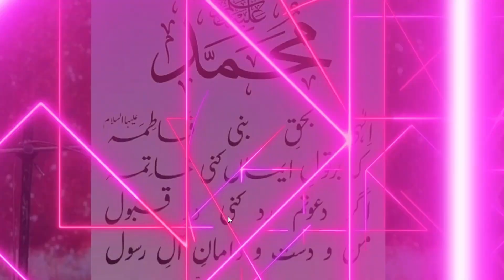آساں ملنگ رسول اللہ دے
19 واں سالانہ عظیم الشان جشن میلاد مصطفی ﷺ 1 اکتوبر 2023 بروز اتوار بعد نماز عشاء بمقام. اللہ ہو کرکٹ گراونڈ نزد مال گودام روڑ نزد بغداد ریلوے اسٹیشن مقبول كالونى بہاولپور میلاد مصطفیٰ منعقد ہو رہی ہے جس کی صدارت و خطابت میرے حضورپیرطریقت رہبرشریعت خواجہ خواجگان الحاج حضرت خواجہ محمد یوسف صاحب نقشبندی مجددی موہروی امیر دعوت ذکروفکر(پاکستان)آف ڈیرہ اللہ ھو والا ملتان شریف سے تشریف فرمائیںگے** تمام احباب کودعوت دی جاتی ہےکہ وہ خود بھی آئیں اور اپنےدوستوں کوبھی ساتھ لاۓ لیڈیز کے لیے علیحدہ پردے کا انتظام ہےرابطه نمبر 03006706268